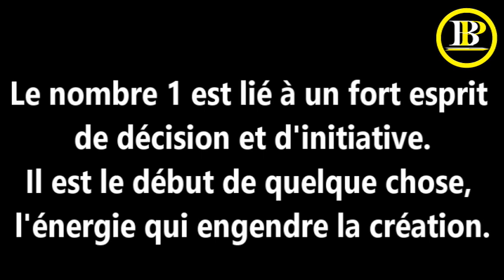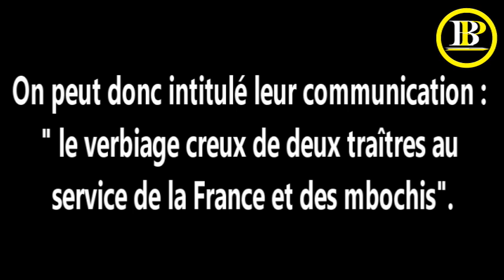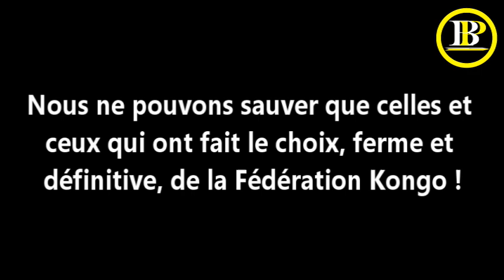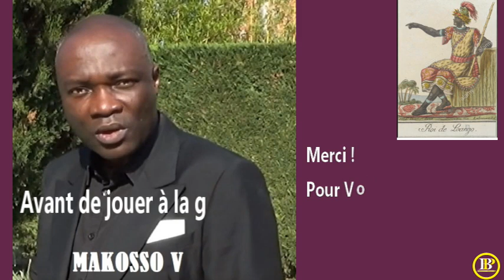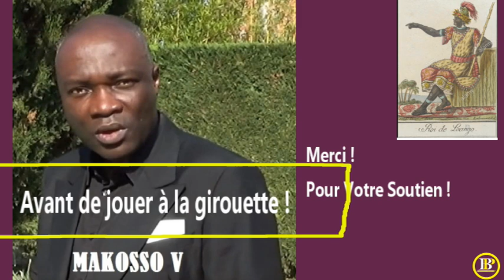Notre Boussole et Feuille de Route Demeure la Pétition de la Fédération Kongo